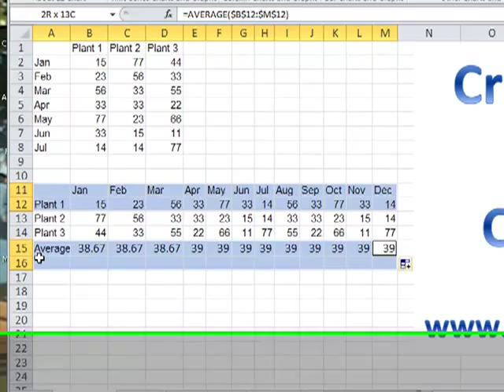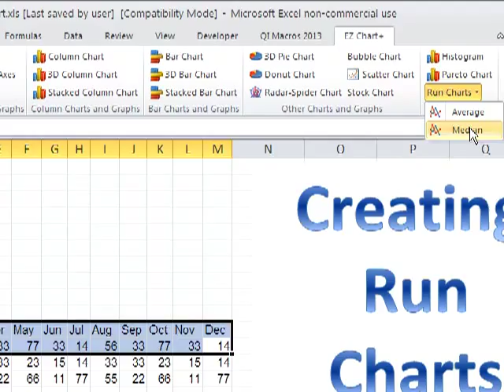Create Run Charts in Excel 2007, 2010 and 2013 using EZ Chart Plus - a Tutorial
How to draw run charts in Excel using EZ Chart Plus addin.
EZ Chart eliminates "chart junk" like unnecessary grid lines, legends and so on.